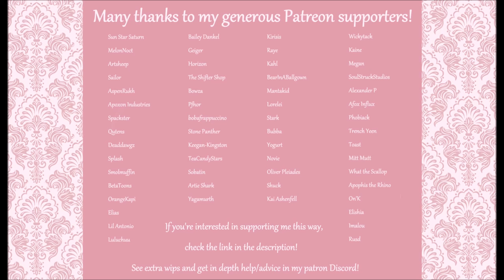Channy the Snow Leopard: Part 2 | Fursuit Timelapse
In this video I finish Channy!!! I'm waiting until I finish updating his old 2019 kigu before taking videos of the partial all together. He will be uploaded in a separate commission feature video soon!